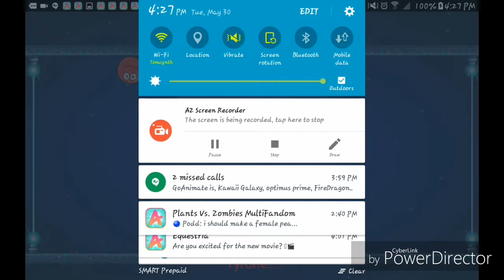Lets Play Red Ball 4 Battle For The Moon pt.2 (Friccin Lazers 2,Up and Down)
Into The Caves: soon